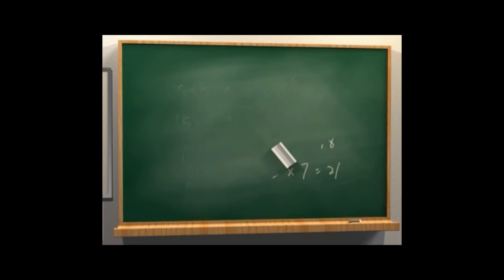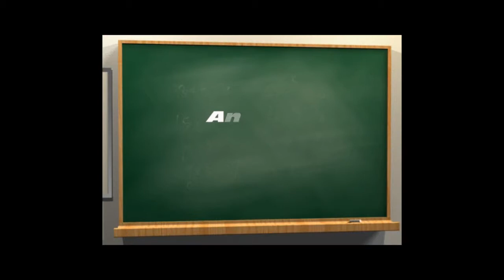TURRO RACING TEAM ANNO 2009...I RICORDI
11 ANNI DOPO...CIMITERO DI LAMBRATE - MILANO